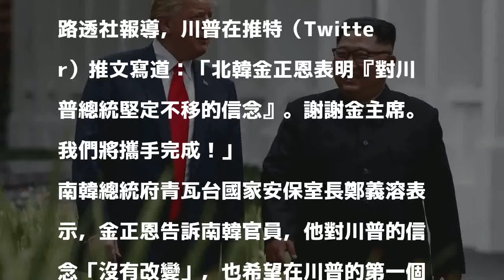金正恩盼在川普首任任內非核化 川普感謝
針對北韓領導人金正恩告訴南韓官員，他對美國總統川普的信念「沒有改變」，也希望在川普的第一個任期前實現朝鮮半島非核化一事，川普今天推文表示歡迎。

發表評論評論如下。